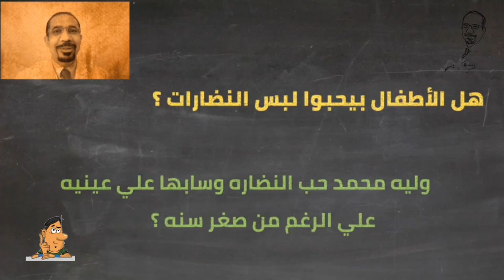كيف تعالج النظارة الحول عند الأطفال 👓